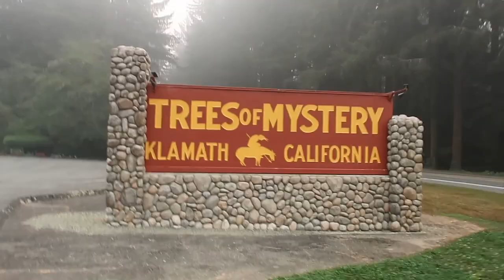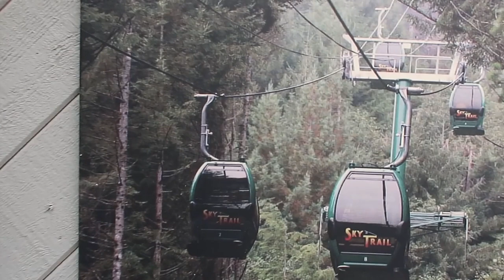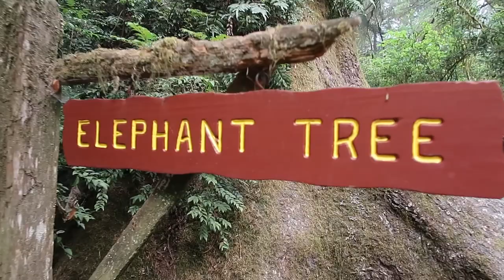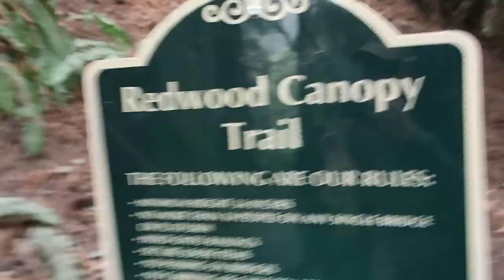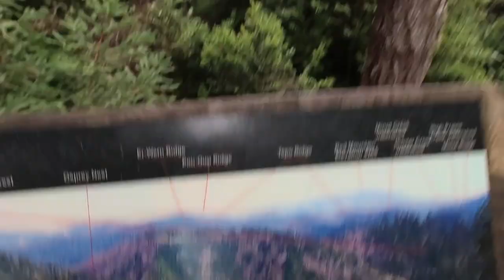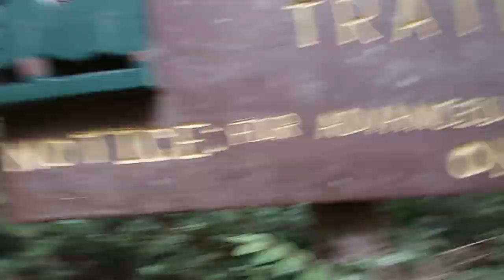TREES OF MYSTERY | Rope Bridges, Gondolas & Driving Through A Giant Redwood Tree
Everything was going just fine until I discovered what the attractions were really about at Trees Of Mystery... heights.

There were rope bridges, gondolas, and all manner of freaky-high-up-things - none of which Tambi cared to mention to me before hand. Honestly, her withholding of pertinent information was probably best in this case. She gets me.

Afterwards, we drive through a living redwood tree at a roadside stop called the Tour Thru Tree.

All things considered - it was a very good day. 😊

~ Ben, Tambi, & Molly |  "SAILBOATSTORY"

| Join the crew and help keep the cameras rolling!